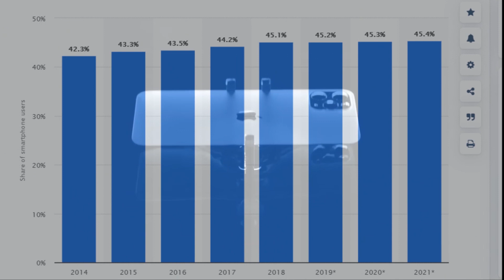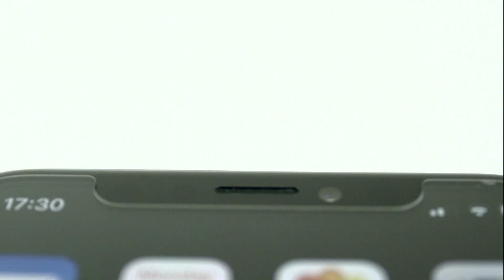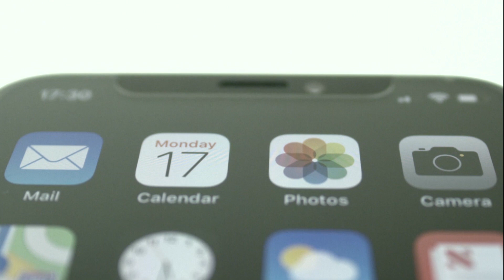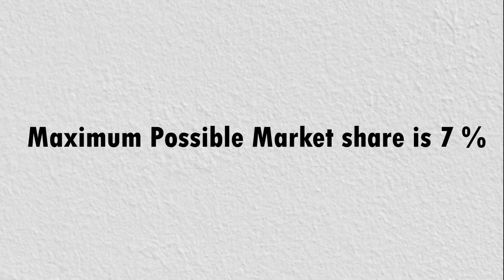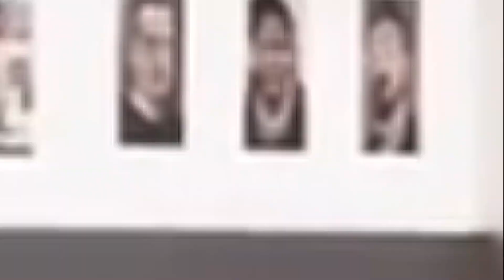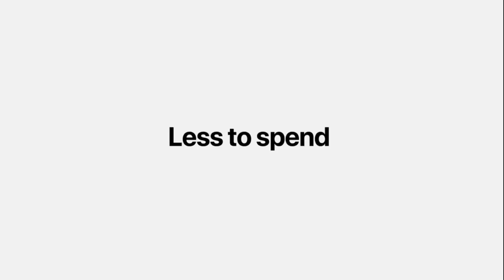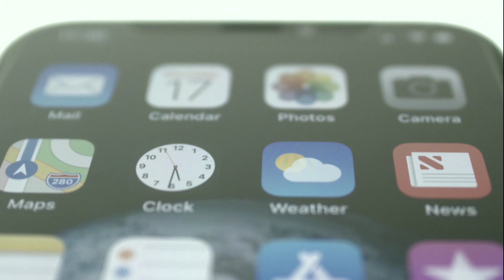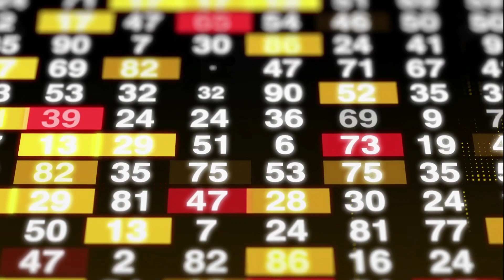Why apple failed in India?| Why apple is struggling to gain market share?| Reasons & Analysis.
When Tim Cook was in India back in 2016, he said that Apple was in the country for a “thousand years.” With iPhone sales in India on a downward trajectory, the joke doing the rounds is that Apple might actually need that kind of time to make a significant dent in the world’s second-biggest phone market for feature phones and smartphones. Unfortunately for Apple, any good joke often contains a grain of truth.
It's been over a decade since Apple began selling iPhones in India, but the company is still struggling to make it’s place in the world's second-largest smartphone market. today apple controls only fraction of Indian smartphone market. Chinese company one plus is taking over the Indian premium smart phone segment with its best-in-class smartphones but Apple is simply not able to compete.

There are couple of reasons why apple is losing Indian smartphone battle. Some are with in the control of the company and some are not. To know the exact reasons why apple is struggling to make its mark in world’s second largest smartphone market. Watch the video till the end.

Why Apple failed in India.